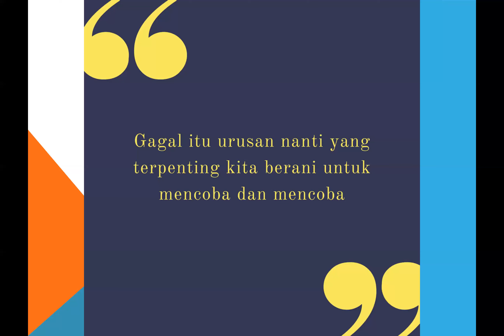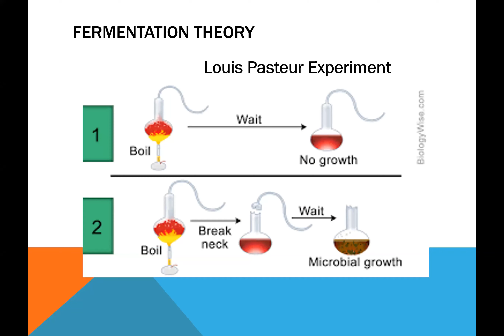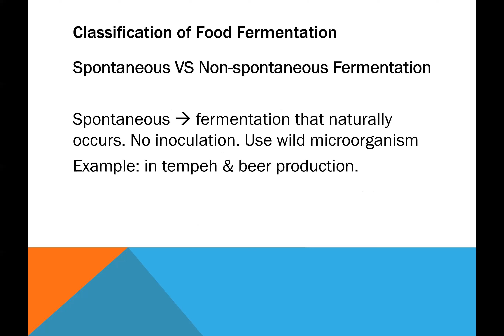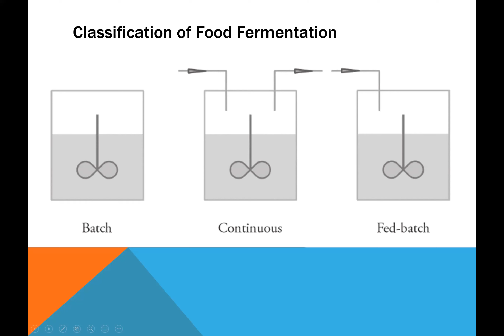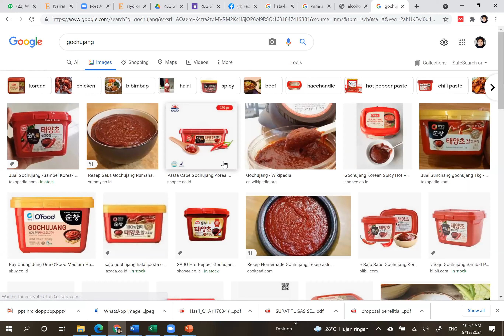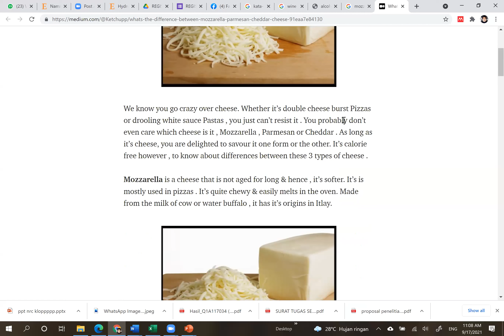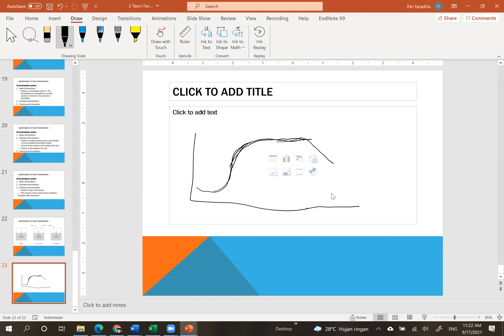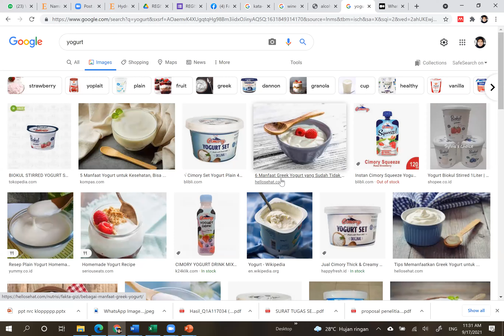Kuliah MK Teknologi Fermentasi Minggu Ke-2 17/9/2021